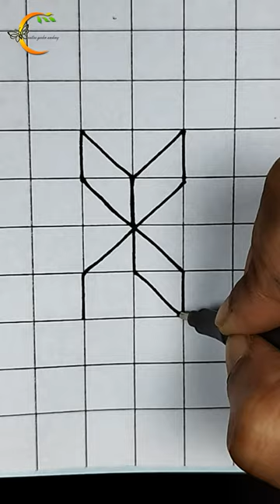Flower drawing | Creative Garden Academy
Flower drawing | drawing | Creative Garden Academy
Hello.. Friends..
I am Tania. I upload Art & Craft videos & YouTube Shorts on a regular basis.

Art is described as an unstructured and open-ended form of work; that expresses emotions, feelings, and vision. Craft denotes a form of work, involving the creation of physical objects, by the use of hands and brain. Art relies on artistic merit whereas craft is based on learned skills and tech.